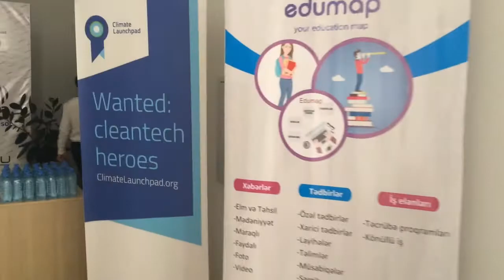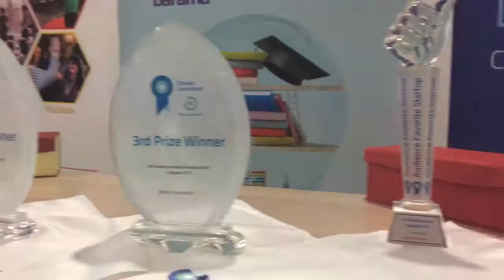ClimateLaunchpad Azerbaijan - National Final 2017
ClimateLaunchpad is the world's largest cleantech business ideas competition.
Fixing climate change one start-up at a time.